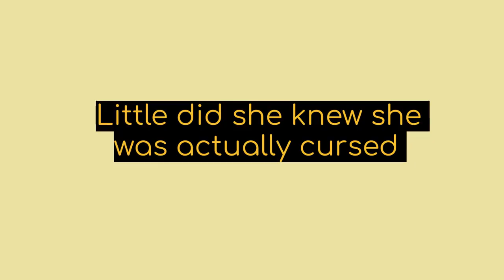Book Trailer - The Night Parade || Made by Blaze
this vid was made around June 1st (this is from school) I really need more space on WeVideo 😓 so I'm posting this